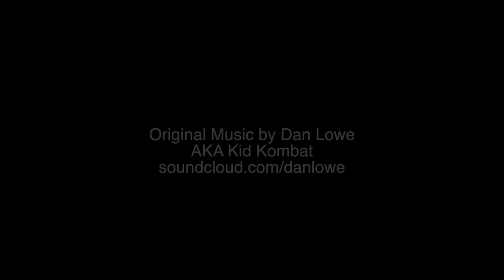Learn by Design Greenwood Academy V HD 1080p